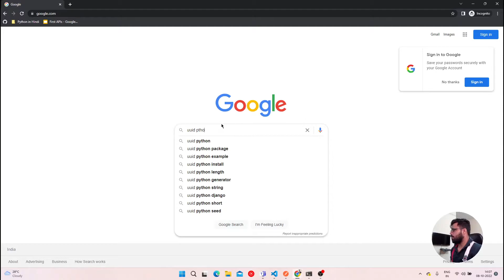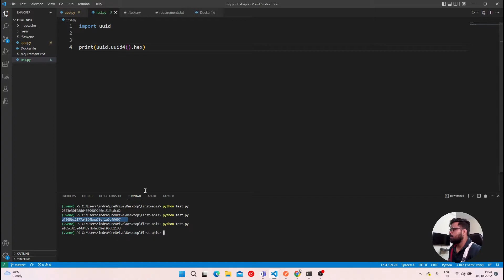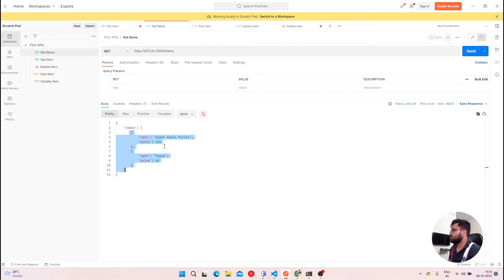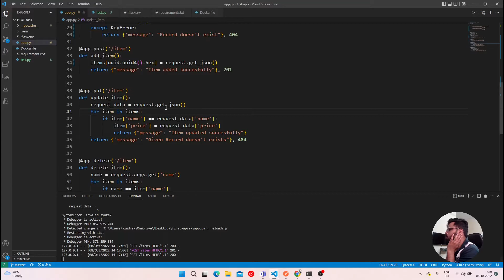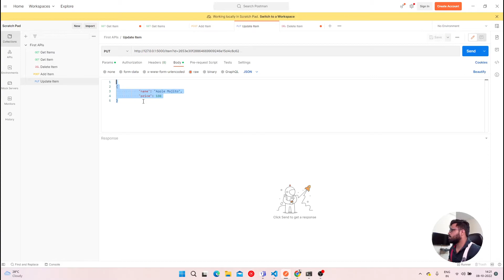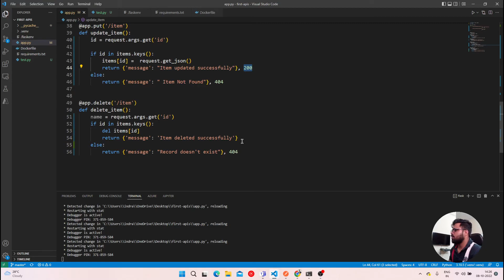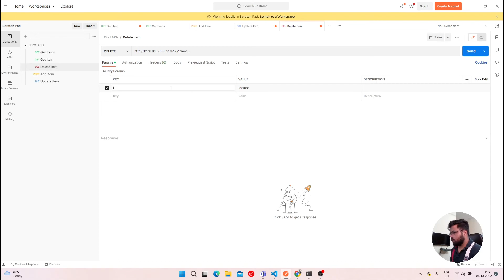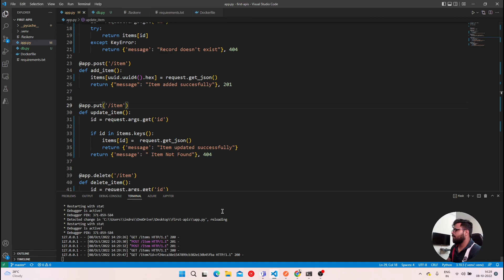Adding unique IDs to each record | Flask Rest APIs in Python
In this video, we're going to refactor our current code and add a unique ID to each record so we can have something to uniquely identify the records.

Vim Editor basics in Hindi | Learn to use VIM or vi editor  in One video | Tech-Gram Academy |